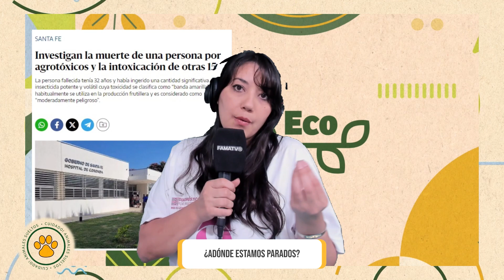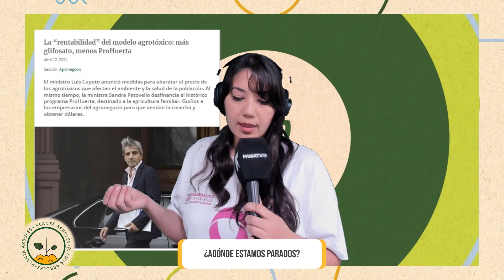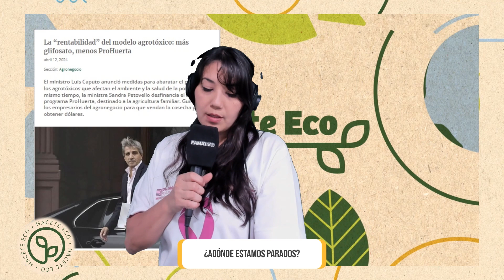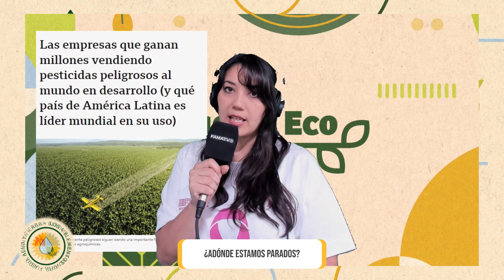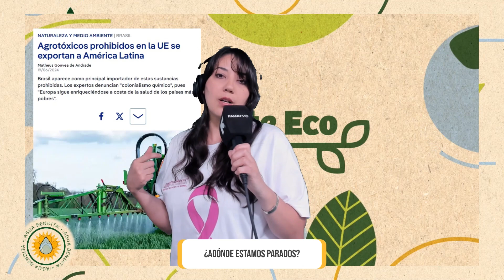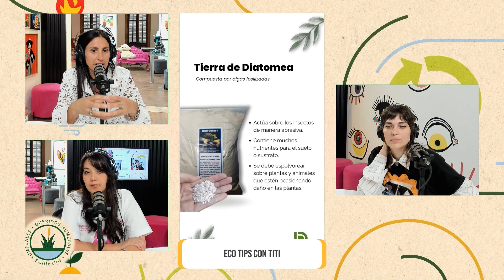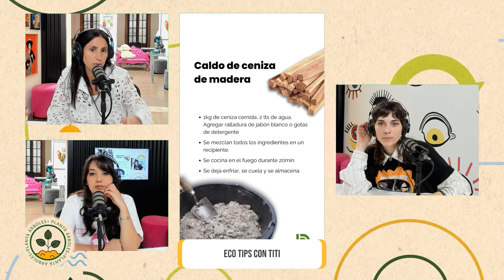🌱 HACETE ECO - INFORME DE LAS QUEMAS EN CÓRDOBA/ECO TIPS: PROTEGÉ TUS PLANTAS DE PLAGAS E INSECTOS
FAMATV® es el canal de stream más importante de la provincia de Santa Fe.
Corta.

— PROGRAMACIÓN—
Tarde a la Fama | Lunes a Viernes de 18 a 20hs con Agustín Porta, Josefina Palamedi , Andy Francia y Zofi Morello.

Batería Baja​​​ | Lunes de 20 a 22hs con Tomás Espíndola, Carola Trivero y Manuel Pagés.

Que Coman Pasteles | Martes y jueves de 16 a 18hs con Sol Stettler, Luisina Perren, Cande Frey, Edu Seimandi y Julián Díaz.

Teoría del Caos | Martes 20hs con Cami Dozo, Santi Solis y Sofi Traverso.

Es un Fenómeno | Miércoles de 20 a 22hs con May Galanzino, Anto Meccia, Carli Benedetti y Francisco Bergallo.

Hambre de Mundo | Jueves de 21 a 22hs con Niki Belizan.